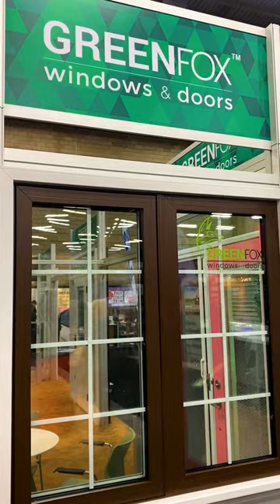Why do window replacement costs too much?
When it comes to quality windows, you get what you pay for!